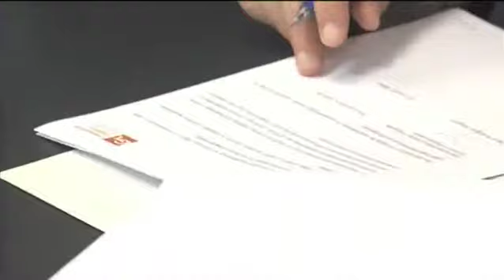20121022 MobCoruna 0R